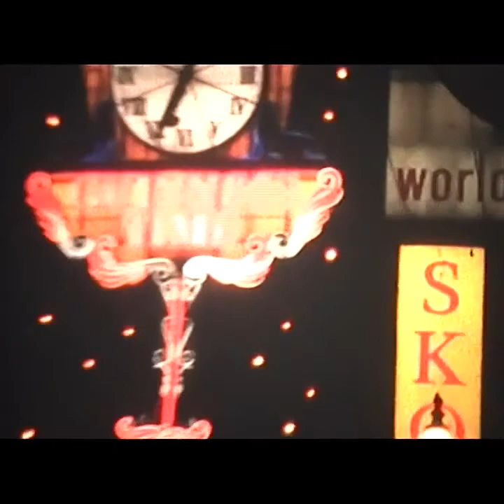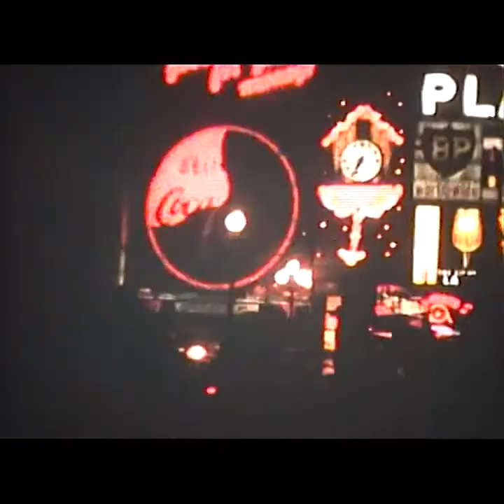London early 1960s Cine Film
From cine film taken in early 1960s - London, Changing of the Guard, Cenotaph, Thames, Barges, Big Ben, Westminster, London Buses, Black Cabs, Bowler hats, Nelson's Column, Trafalgar Square, St Paul's Cathedral, Christmas Lights, Piccadilly Circus, Waterloo Station, London Underground